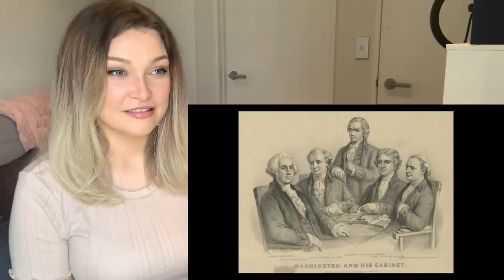New Zealand Girl Reacts to THE AMERICAN REVOLUTION OVERSIMPLIFIED - PART 2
♡ FOLLOW ME ♡
I N S T A G R A M -- @courtneycoulston